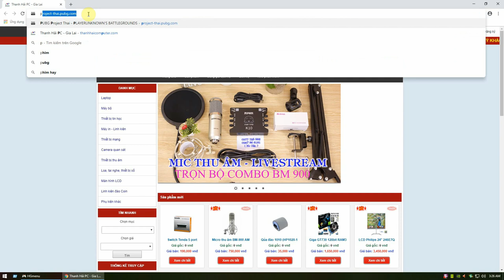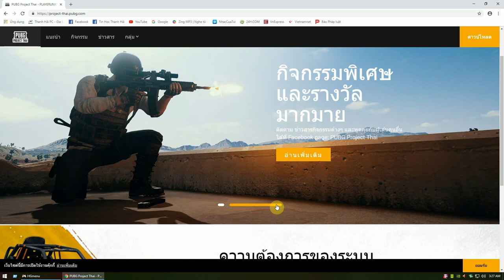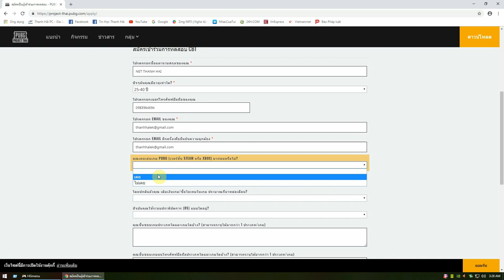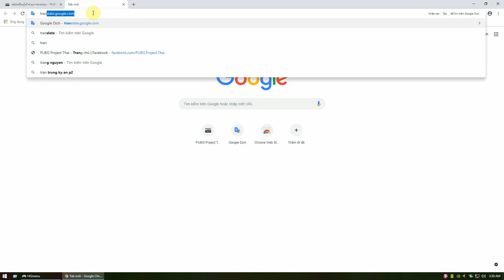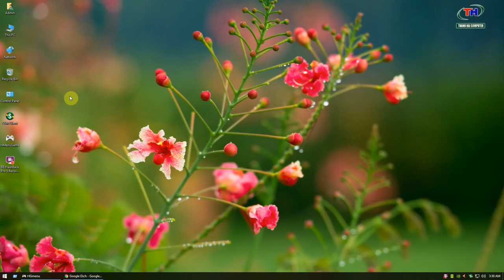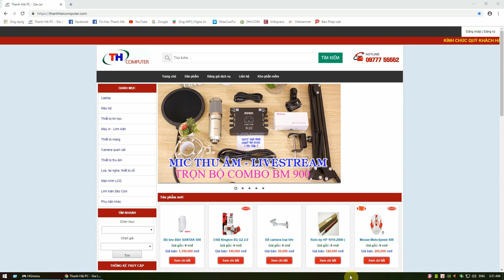Hướng dẫn đăng ký thử nghiệm Pubg Thái Lan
Cũng như ghé thăm page của mình tại để có thể nhận được sự hỗ trợ về game cho phòng máy.